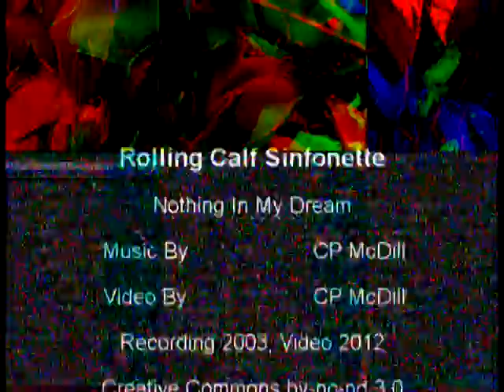Rolling Calf Sinfonette - Nothing In My Dream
visit webbedhandrecords.com -- "Nothing in my Dream" was recorded by Rolling Calf Sinfonette circa 2003 and is from the album Don't Mind If I Do, available for free download from Webbed Hand Records.

Video produced by C.P. McDill, 2012 and is Creative Commons licensed.